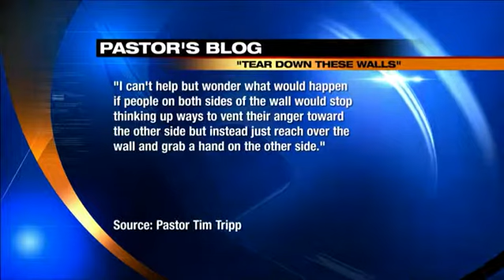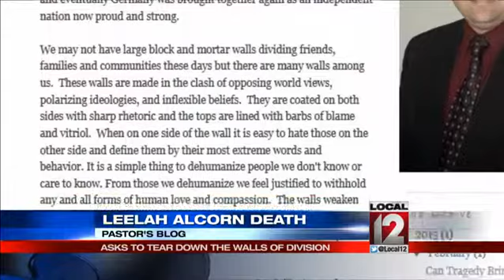Alcorn pastor: Tear down these walls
SHARONVILLE, Ohio (Angenette Levy) -- The pastor of Leelah Alcorn's church has written a blog discussing the need to "tear down walls" in reference to transgender issues.Pastor Tim Tripp works at the Northeast Church of Christ. He posted on his blog February 11. The post "Can Tragedy Bring Us Together?" details Tripp's thoughts on Alcorn's suicide and the transgender issue. Tripp wrote, "I can't help but wonder what would happen if people on both sides of the wall would stop thinking of ways to vent their anger on both sides of the wall would stop thinking of ways to vent their anger toward the other side but instead just reach over the wall and grab a hand on the other side." Alcorn's suicide sparked outrage and sadness around the world. She wrote a suicide note in which she discussed the need for gender issues to be taught in school. She also said her death needed to mean something. Lindsey Deaton, who identifies as a transgender woman, was overjoyed by the blog post. "How amazing. How wonderful. He has reached out. He has written. There is something, I mean this is a really big gesture," Deaton said.  "This is a huge gesture so number one I'm really thankful and grateful and I am a believer. I'm Roman Catholic so my first thought was wow, God is good all the time, God is good all of the time. That's my reaction."Deaton considers Pastor Tripps blog post an olive branch to the transgender community."Leelah called out to fix society and this is a wonderful opportunity to do just that. It was this society that she was crying in and it's a wonderful opportunity to do something to fix it," Deaton said. "I would love to gather with him and number one and meet him in Christ and pray as Christians together. Pastor Tripp will meet with Chris Seelbach, Cincinnati's first openly gay council member next month. On Monday night, on Local 12 News at 11, we will have more on Lindsey Deaton's transition. Deaton and her wife, whos been with her for 40 years, will discuss how they handled her coming out.To read Pastor Tripp's blog CLICK HERE To read Leelah's suicide note CLICK HERE   Follow Angenette Levy on Twitter @angenette5, and LIKE her on Facebook.Follow us on Twitter @Local12 and LIKE us on Facebook for updates!